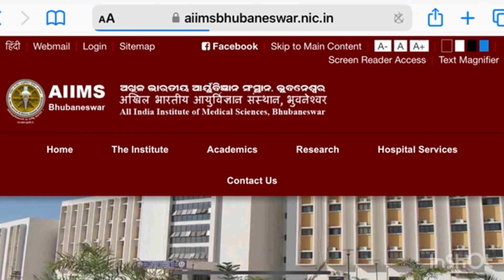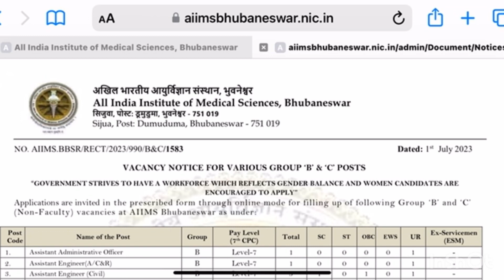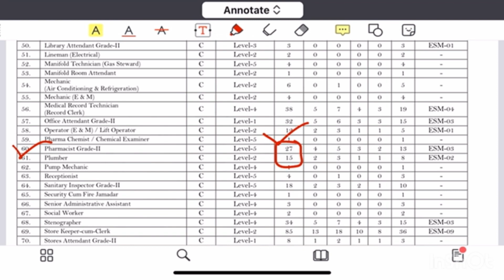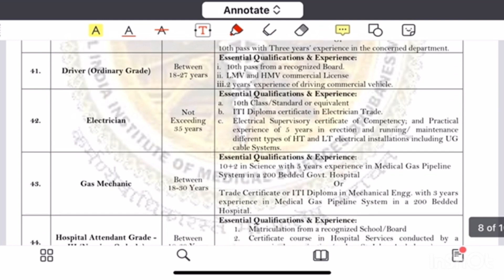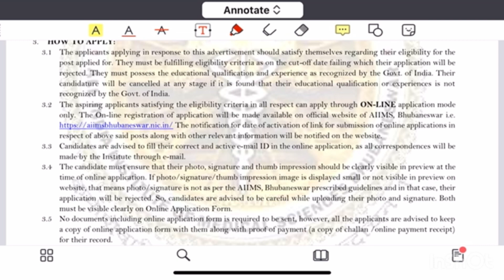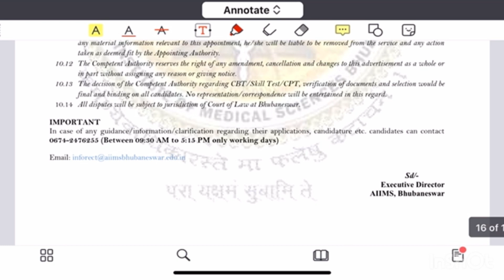AIIMS Pharmacist Vacancy 2023 || AIIMS Bhuwaneshwar Pharmacist Recruitment ||PharmaUpdate